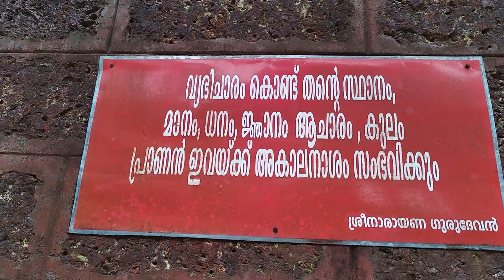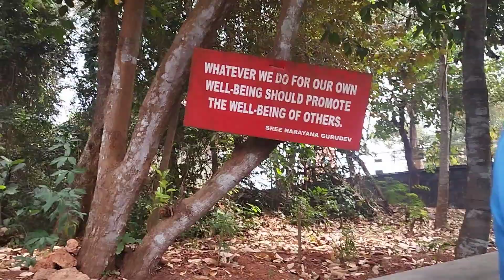my first vlog